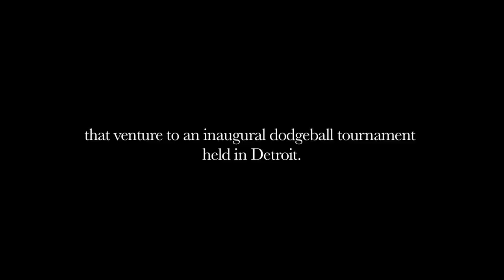The Palace: A Dodgeball Road Trip (TRAILER)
Coming Friday, July 3rd, 2015